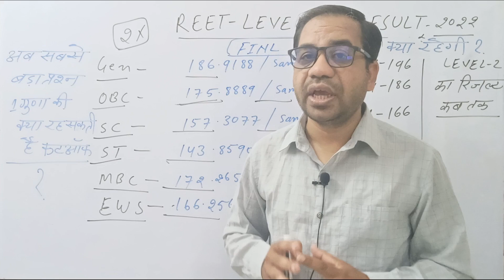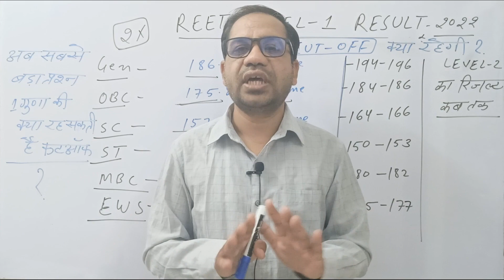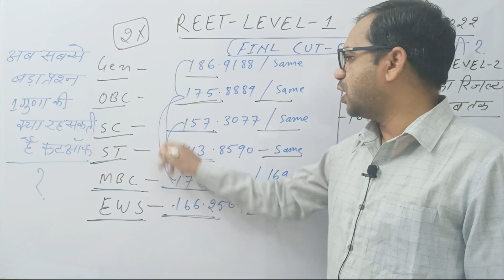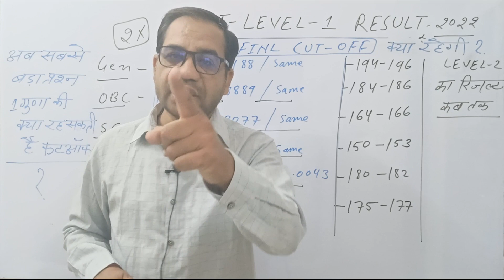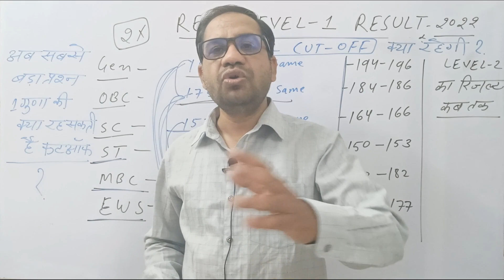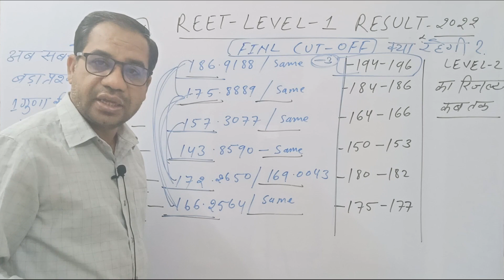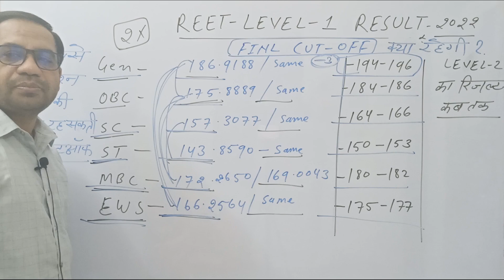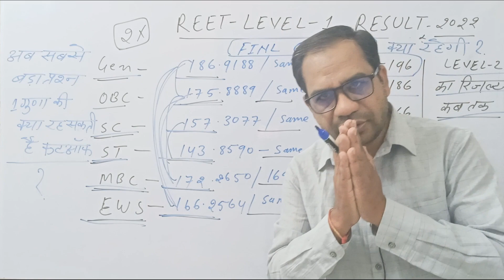लेवल 1एक गुणा |Reet L1 ek guna cut off |3rd ग्रेड |reet 1guna cut off| final cut off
REET LEVEL 1 RESULT and Cutoff 2023 | फाइनल कटऑफ क्या रहेगी ? | अनुमान से कम रही या ज्यादा ?
आ गया REET Mains L1 का रिजल्ट, अब कर लो तैयारी Documents | संपूर्ण जानकारी | REET Mains Result
Check the latest REET Mains Result 2023 here. If you are looking for the 3rd Grade level 1 Result &  Official Cut off  then you can check it here. Do not miss to get the best information about your exam results. We will update the result as Soon as it is released.

reet mains level 1 cut off 2023
reet mains level 1 result 2023
reet mains level 1 result
reet level 1 result 2023
reet level 1 result update
3rd grade level 1 cut off 2023
3rd grade level 1 result 2023
reet mains result 2023 level 1